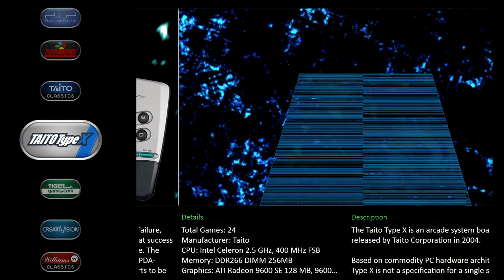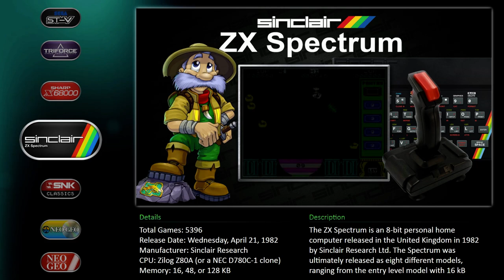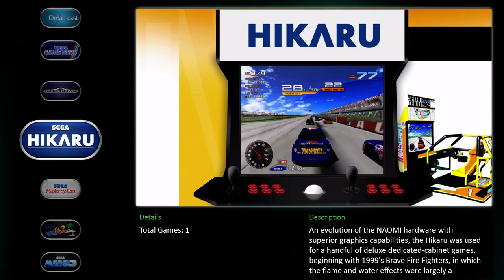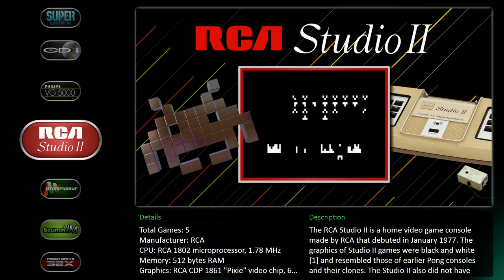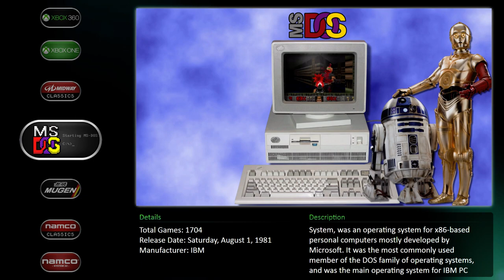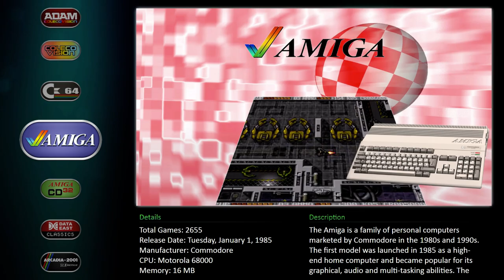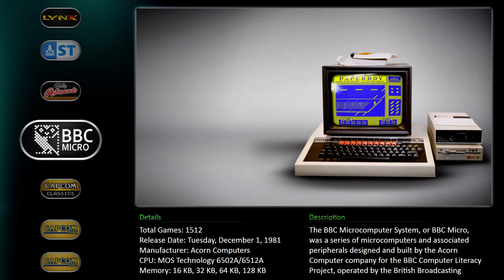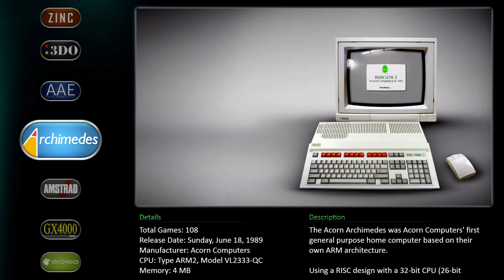Launchbox Complete Setup With 110 Systems HD Themes (Final Version)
My Launchbox setup with 110 systems set up with all platform videos, themes, artwork, descriptions and specs complete.
100+ hours in the making running 60000 games

Thanks
Unified Wheel Art thanks to Viking
Special thanks to Retrohumanoid, nyny77 and Viking for the themes
Special thanks to Simple Austin for lots of stuff!
Special thanks to Critical Cid for BigBox theme
Special thanks to MadK9 for help with setups
Thanks to Launchbox Community

Facebook (new page and not much on it yet)

If you would like to make a donation so I can keep uploading tutorials and showcases you can do here: